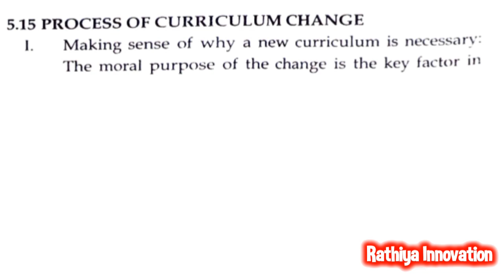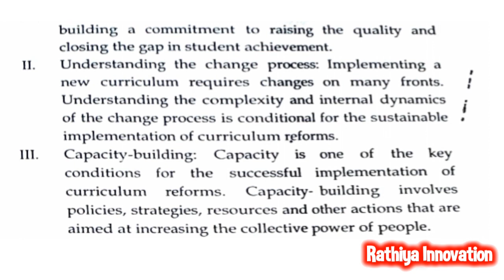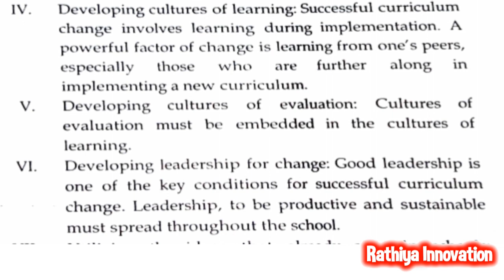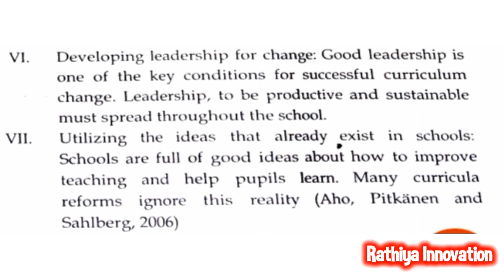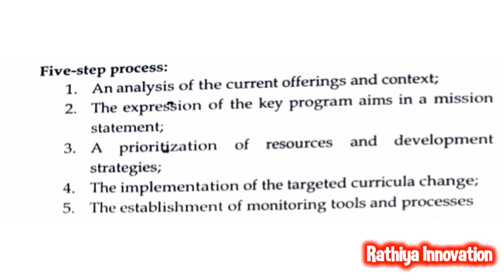Process of Curriculum Change in Tamil | Knowledge and Curriculum | B.Ed Syllabus | Semester - 4